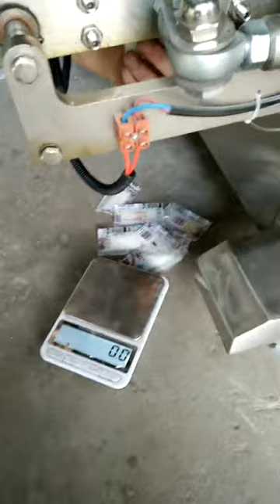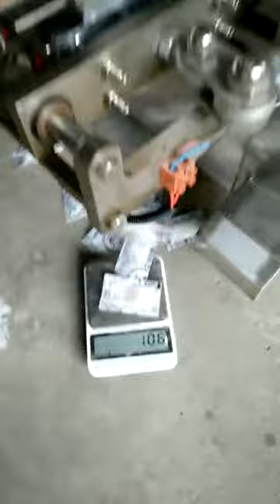Small Packing Machine HTL 400A (pack sugar, 4 side seal)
Small Granule Packing Machine with Volumetric Cup HTL-400A:
Seal type: 4 side seal
Filling weight: 5.5gr (include sachet weight)
Fillings: sugar
Sachet size: L75mm x W50mm
The buyer country: Argentina

Company: Ruian Honetop Machinery CO., LTD